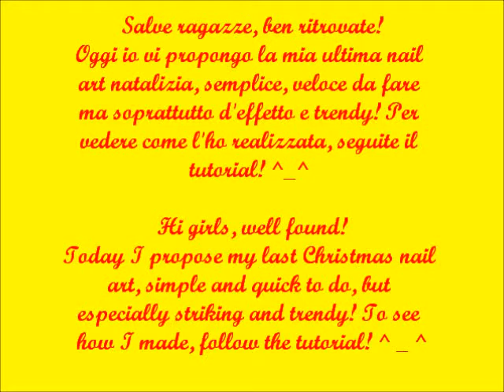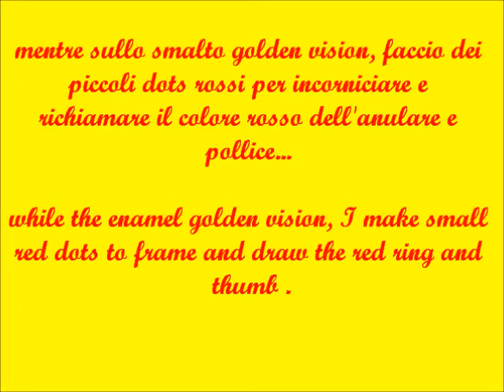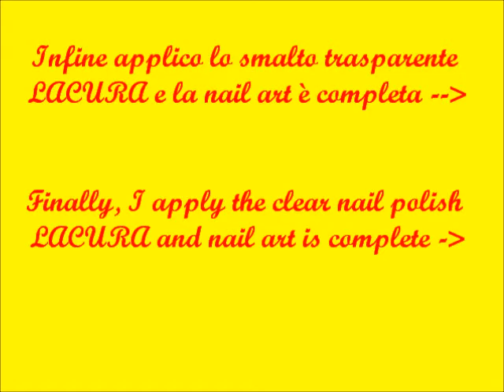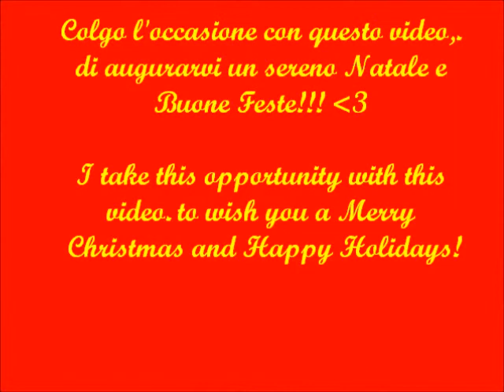♡ Red & Gold Christmas Nail Art ♡ Short Nails ♡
♡💄 Auguro a tutte voi di trascorrere delle magnifiche vacanze natalizie!
I wish all of you to enjoy wonderful Christmas holiday! ♡💄